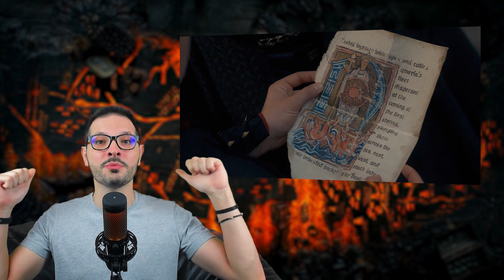A Casa do Dragão S01E10 | Por que LUCERYS VELARYON atacou a VHAGAR? + Final Explicado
A RHAENYRA TÁ COM SANGUE NO OLHO! O ÚLTIMO EPISÓDIO de House of the Dragon estreou na HBO Max e no vídeo de hoje eu te trago uma análise COM SPOILERS do episódio 10 inteiro, com curiosidades, easter-eggs, referências e teorias, além de te explicar POR QUE Aemond Targaryen não impediu Vhagar de atacar o Lucerys Velaryon e Arrax. O episódio se passa após a morte de Viserys I e a posterior coroação de Aegon II Targaryen enquanto vemos as alianças dos Negros lideradas por Rhaenyra Targaryen se fortificando em meio a grandes ameaças.

✅ Compre o livro Fogo e Sangue, de George R.R. Martin

A Casa do Dragão (House of The Dragon) é a nova série da HBO Max que vai explorar a família Targaryen do auge ao declínio do seu poder em Westeros até o ponto onde somos apresentados a Daenerys Targaryen em Game of Thrones, numa história de fantasia épica repleta de dragões que se passa cerca de 200 anos antes de Game of Thrones.

Na nova série da HBO Max, entraremos novamente no universo Gelo e Fogo e veremos a dinastia Targaryen liderada por Rei Viserys I Targaryen (interpretado por Paddy Considine) ao lado de sua filha Princesa Rhaenyra Targaryen (vivida por Emma D'Arcy; Milly Alcock), Daemon Targaryen (interpretado por Matt Smith) e também Aegon II Targaryen (vivido por Tom Glynn-Carney) lutando pelo domínio dos 7 reinos de Westeros e sobre quem tem o direito do Trono de Ferro.

House of the Dragon é baseado no livro Fogo e Sangue (Fire & Blood) de George R. R. Martin e também nos acontecimentos de A Dança dos Dragões, livro 5 da saga As Crônicas de Gelo e Fogo (A Song of Ice and Fire).

Além disso, nesse vídeo vamos falar sobre por que Lucerys Velaryon não quer governar Derivamarca (Driftmark), por que Rhaenyra Targaryen perdeu a bebê Visenya, por que Rhaenyra não inicia uma guerra contra Alicent Hightower, por que Daemon e Rhaenyra começa a brigar, por que Daemon Targaryen fica ignorando Rhaenyra Targaryen, por que Daemon ameaçou os dois guardas com Caraxes, quem é a atriz que faz a Rhaenyra Targaryen, por que o bebê da Rhaenyra tem escamas, por que a princesa Visenya Targaryen nasceu com escamas, como ocorreu a coroação de Rhaenyra Targaryen em Pedra do Dragão, como ocorre o Conselho Negro, referências da cena da Rhaenyra voando com Syrax, quais são os termos de Aegon Targaryen para Rhaenyra Targarien, o que é o papel que Otto entregou para Rhaenyra, por que Rhaenyra quer evitar guerras, por que Daemon enforcou Rhaenyra, como Corlys Velaryon sobreviveu, por que Corlys Velaryon se aliou a Rhaenyra Targaryen, para quais reinos Rhaenyra manda Lucerys e Jacaerys, quais dragões saem de pedra do dragão no ep 10, por que Daemon canta para o dragão Vermithor, quem é o dragão Vermithor, qual é o dragão que Daemon canta no ep 10, a história de Vermithor o fúria de Bronze, por que Daemon precisa do Vermithor, por que Boros Baratheon não se aliou a Rhaenyra Targaryen, qual é a pedra do olho do Aemond Targaryen, cena da Vhagar e Aemond perseguindo Lucerys e Arrax, por que Vhagar atacou Arrax, por que Aemond atacou Lucerys, cena do Aemond e Vhagar atacando Lucerys e Arrax no ar, como foi a cena da morte de Lucerys Velaryon, como se iniciou a Dança dos Dragões e muito mais.
✅ Quer ter um canal no YouTube? Conheça o curso Viver de Youtube, com Peter Jordan
🚨 EQUIPAMENTOS QUE INDICO 🚨
🕹️ Microfone Gamer HyperX QuadCast S usado no canal
🕹️ MacBook Pro 13", Chip M1
🕹️ Ring Light 35 cm
🕹️ HD externo 1TB
🕹️ Kindle 10ª Geração para ler em qualquer lugar

🚨 LINKS PARA ASSINATURA (COM TESTE GRÁTIS) 🚨
🚀 Conheça a assinatura PRIME da AMAZON

🚨 LIVROS QUE JÁ INDIQUEI AQUI NO CANAL🚨
📚 Sombras da Noite, de Stephen King
📚 A Hora do Vampiro (Salem), de Stephen King
📚 O Instituto, de Stephen King
📚 Ed e Lorraine Warren: Vidas Eternas
VENHA ME DAR UM OI! 😃